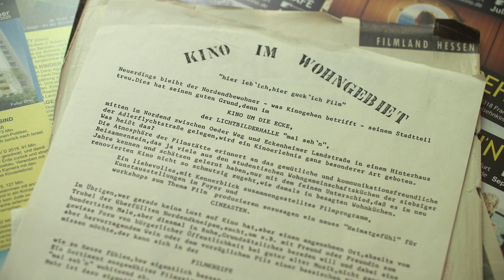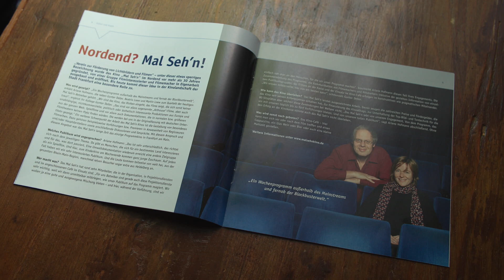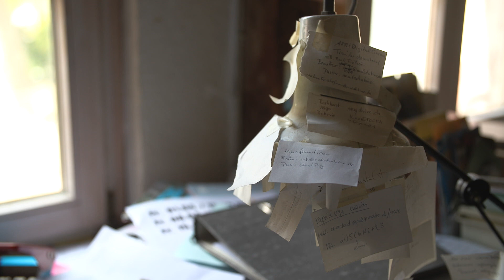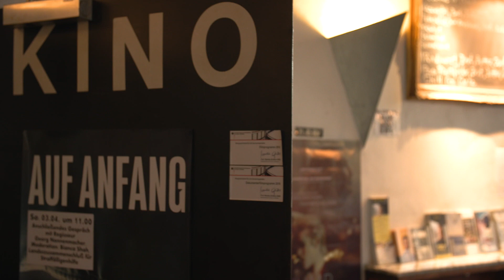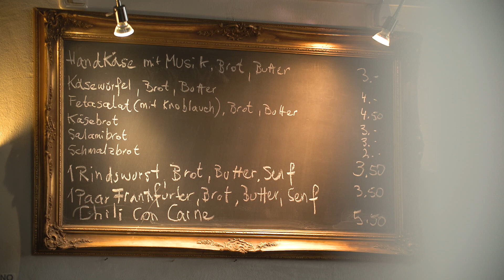HeimatKino - Mal Seh'n Frankfurt/Main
Seit 1984 hat steht das Programmkino im Frankfurter Stadtteil Nordend für anspruchsvolle Filmkultur. Das Team um Gunter Deller, Ariane Hofmann, Martin und Beatrix Loew bietet dem Publikum ein sorgfältig ausgewähltes Programm, wagt sich auch an außergewöhnliche Filmkunst heran und hat regelmäßig Regisseur*innen zu Gast. Doch da ist noch mehr: Das Kino ist mit seinem gemütlichen Café eine Stätte der Begegnung, ein Ort des Gesprächs, des Beisammenseins, des gemeinsamen kulturellen Erlebens. Das Publikum in Stadtteil und darüber hinaus lieben das Mal Sehn dafür. Für sie ist der Ort einfach mehr als nur ein Kino.